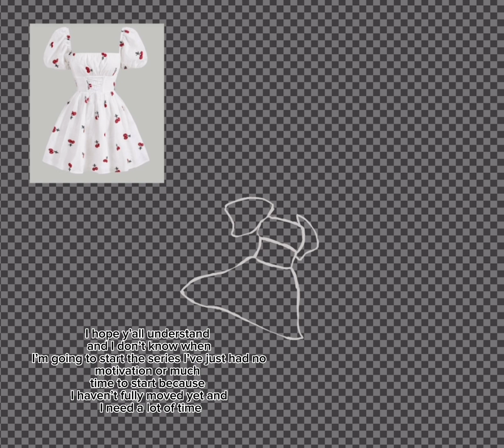Speed edit and an update abt the series(don’t mind the music I was too lazy to change it)